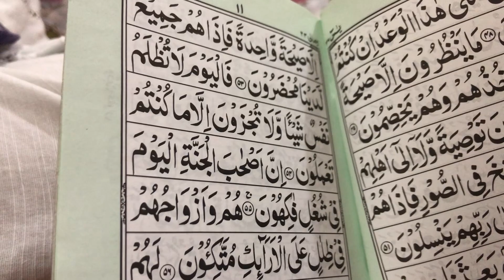Dua e musa e kazim(a) | دسترخوان امام موسی کاظم ع | iltamas dua for shazia & family